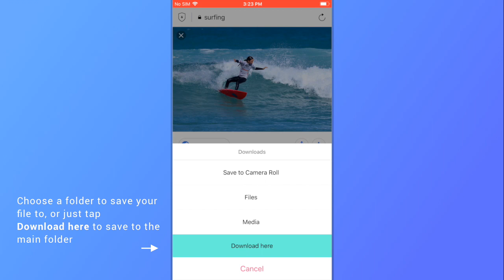How to download files on iPhone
How to download files on iPhone with Aloha Browser

Aloha Browser is a fast, free, full-featured web browser that provides maximum privacy and security.

 🌎 FREE Unlimited VPN: taking your Internet freedom and security to the next level
 ⛔️ AD BLOCK: surf in an ad free environment
 🎵 DOWNLOADS manager: save & watch videos, music and other files.
 🛣 VR PLAYER: enjoy VR videos directly from the browser
 😎 PRIVATE TABS: lock private tabs with fingerprint or passcode and keep it private
 🛡 SECURITY: fast secure VPN connection on demand
 🙈 PRIVACY: we don’t log any of your activity and will never share it with anyone, because we have nothing to share